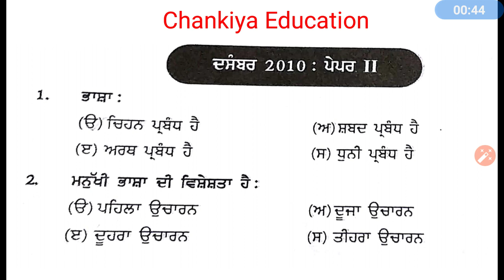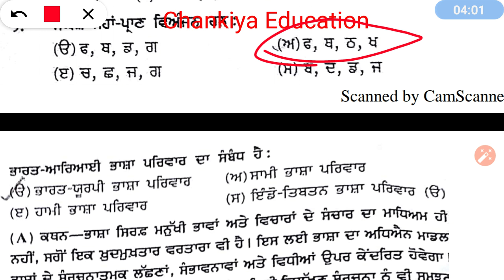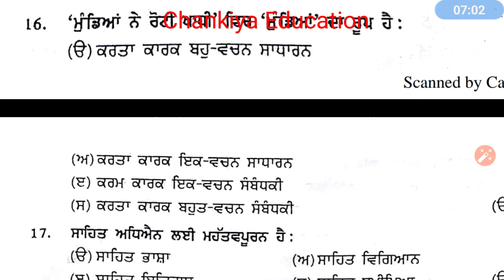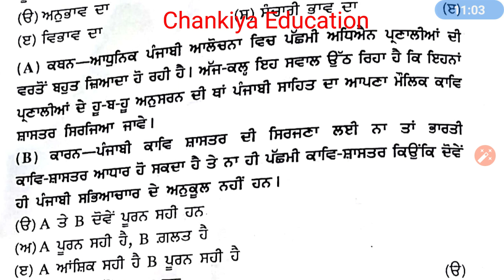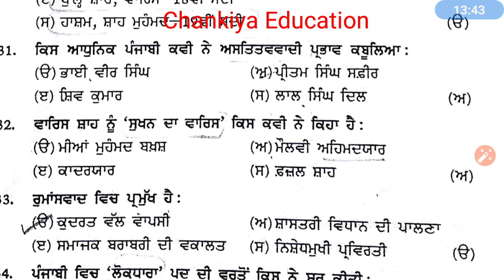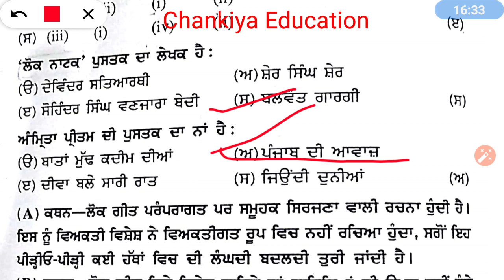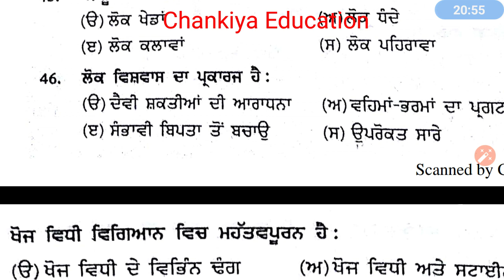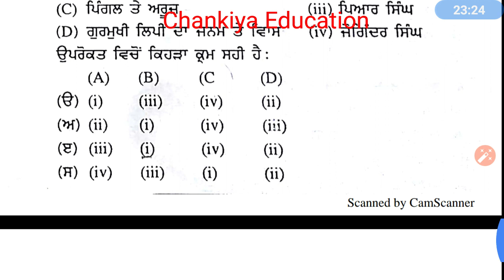Ugc Net Punjabi Paper Dec 2010 /Master Cadre